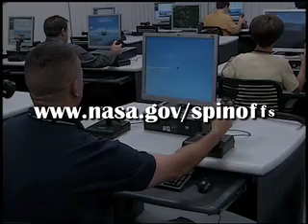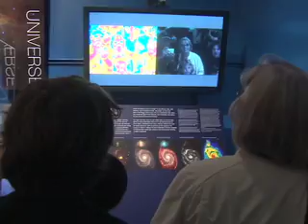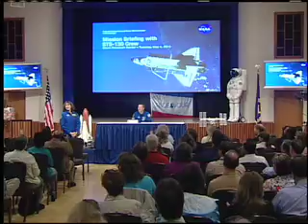'Spinoff Day', Record-Setting Rover, and Going to an Extreme on This Week @ NASA.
Plus, open house, crew visit, command performance, loss in space, and Tour de Ames.